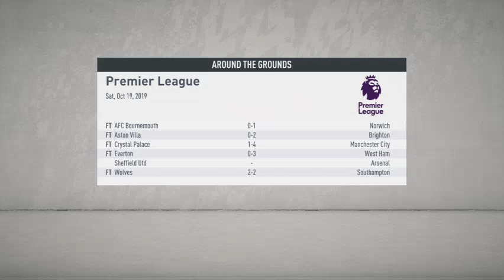EPL Leicester City VS Burnley Game 9